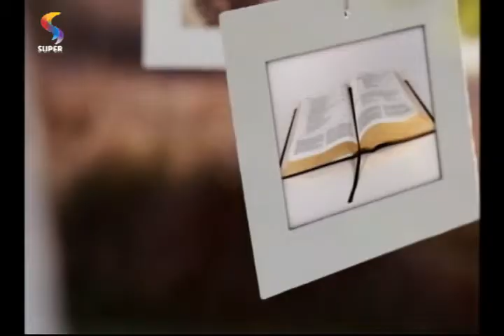DTUP - Devocional: luta de UFC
Mensagem da pastora Carol Malta.
Programa DE TUDO UM POUCO / REDE SUPER.
Exibição: 27/2/15